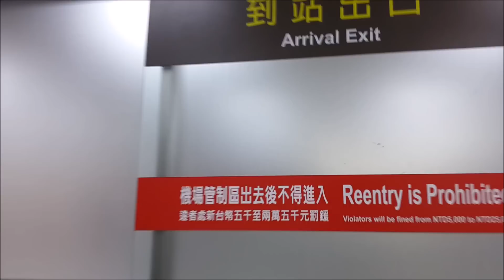TransAsia Airways A320-200 Magong to Taipei, Taxi, Takeoff & Landing (Feb.03.2016)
TransAsia Airways (GE-506) A320-233 (B-22320)
Magong to Taipei Songshan (RCQC/MZG to RCSS/TSA)
A.M. 11:50 Takeoff from Magong (Takeoff on Runway 02)
P.M. 12:30 Landing at Taipei Songshan (Landing on Runway 10)
Seat: 06F (Economy Class)
Gate: 05(RCQC/MZG) / 11(RCSS/TSA)
Rolling Takeoff

0:00 Start
0:10 Engines startup.
5:20 Takeoff
10:24 Flight over Taipei City.
10:44 Gears down
10:54 Flight over Taipei City.
13:00 Landing